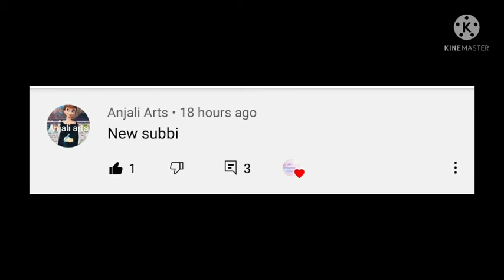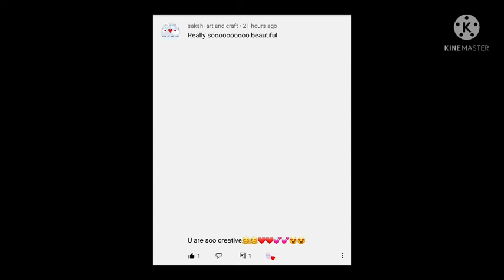how to make 😋 lassi /Shoutout comments / NML